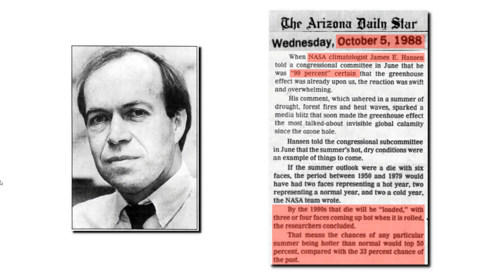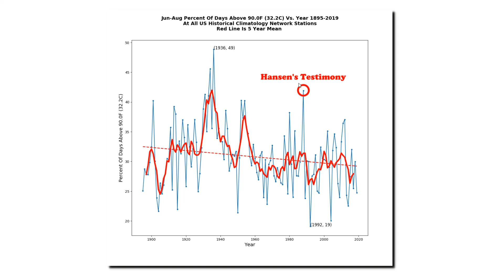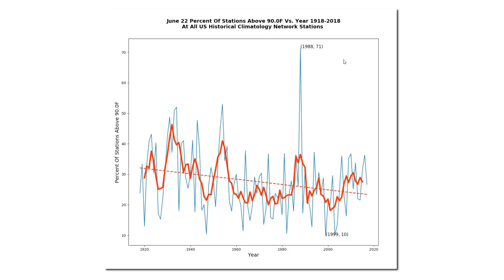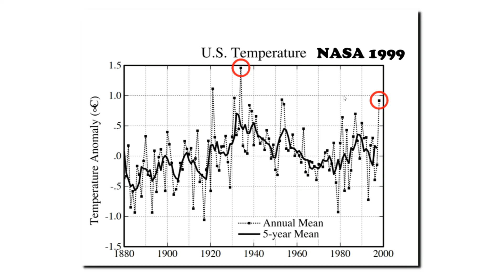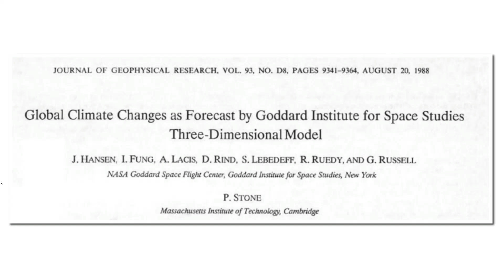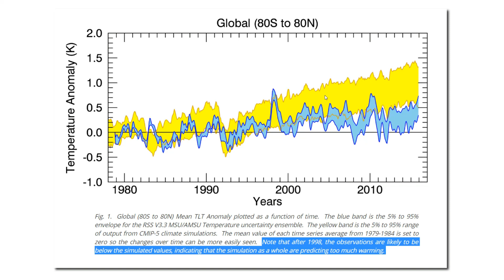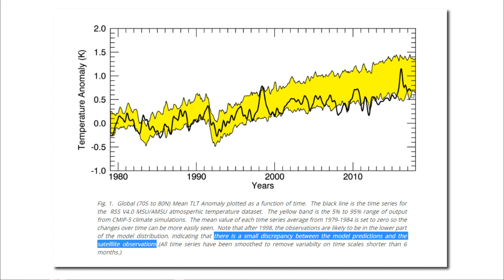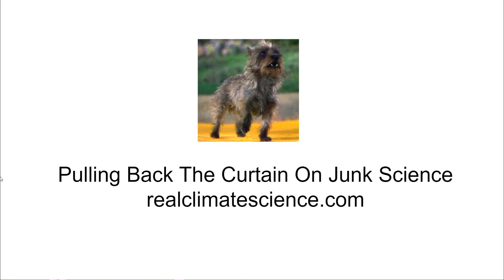Climate Judge, Jury And Executioner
Climate science is structured in a way where the desired result is predetermined. In this video I show what is wrong with the process.